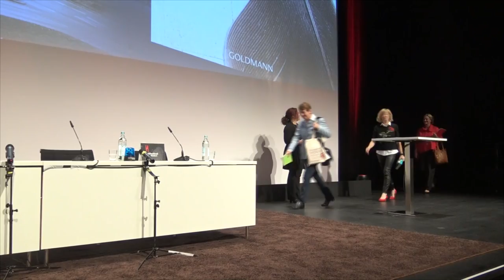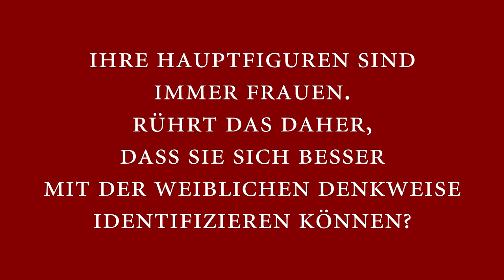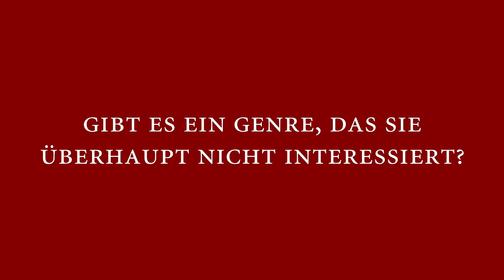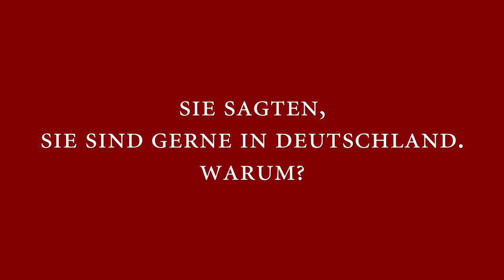Joy Fielding auf Tour in Deutschland: Goldmann Verlag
Zu ihrem aktuellen Roman "Die Schwester" besuchte Autorin Joy Fielding verschiedene Städte in Deutschland. In München haben wir die Autorin mit der Kamera begleitet und sie zur ihrem Schreibprozess, ihren Romanfiguren und die Geschichten ihrer Bücher interviewt.